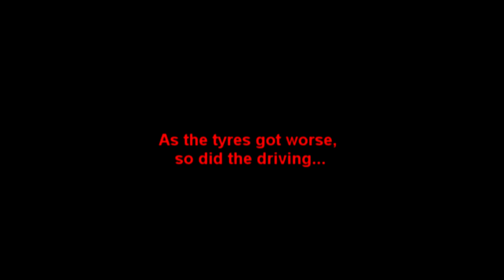SAU nationals 2011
Best I could manage on the day at SAU Nationals. It was a messy lap sliding in and out of corners. Definitely a 1:32 in it next time I'm there with less used tyres :)